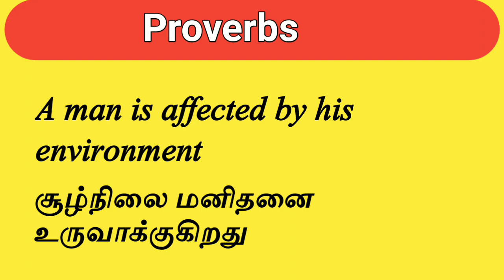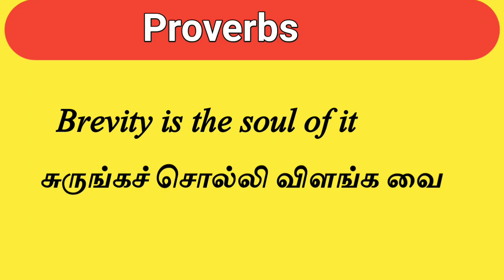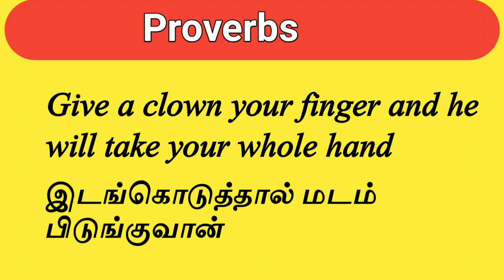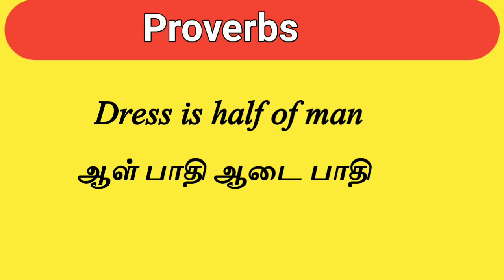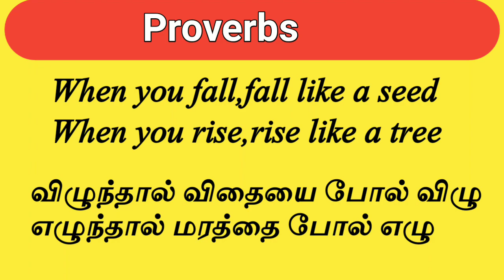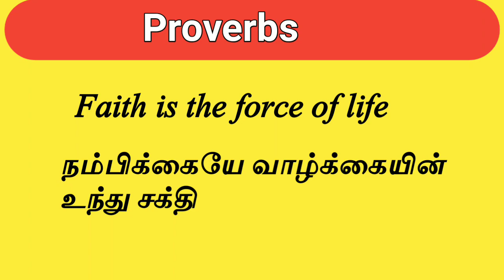15 Famous English Proverbs in Tamil|15 பழமொழிகளும் அதன் விளக்கங்களும்|Learn English with Nandini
In this video we are going to see 15 Famous English Proverbs in Tamil